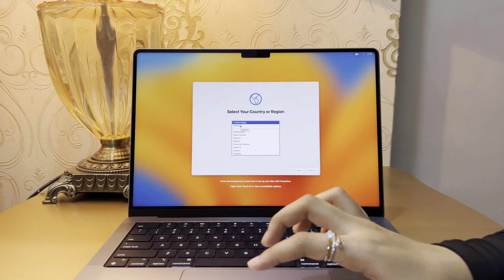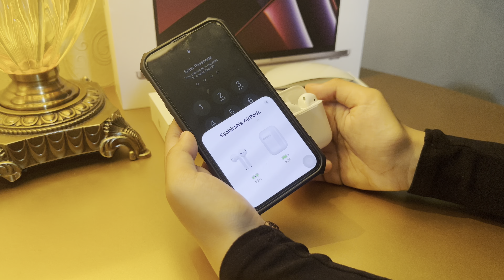Macbook pro M2 Chip 2023 unboxing (space gray)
Syahirah

Sahifah